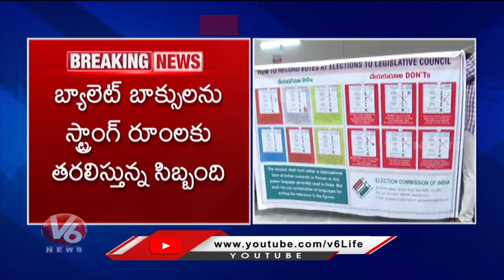Graduate MLC Bypoll Polling Ended | V6 News